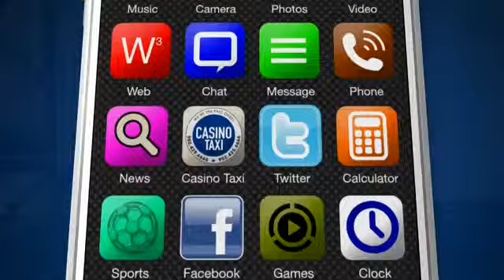CASINO TAXI APP 15